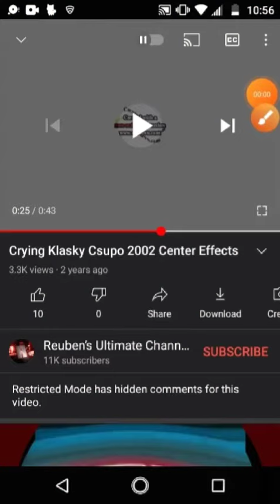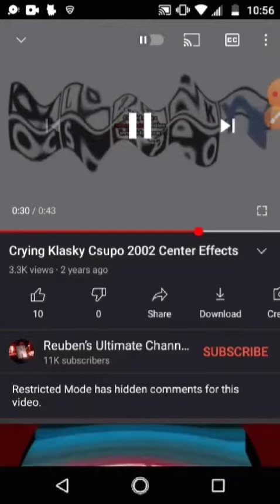Klasky Csupo 2002 Crying Major 2 Reversed Effects